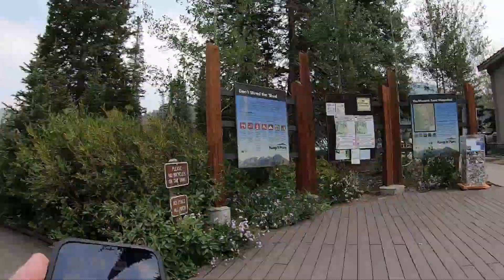Just a Quick Walk Around Silver Lake, UT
A well laid-out trail that goes all the way around Silver Lake.  Great for kids, families, or the elderly - if you get a nice day, head out and get some of that fresh air, you'll be glad you did!

Like the music for these timelapses I've been doing?